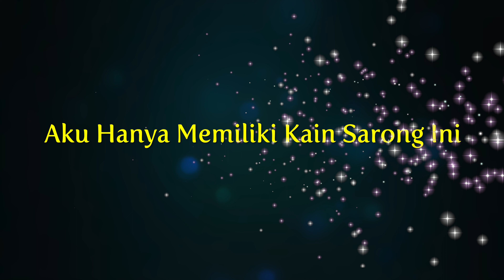Ustazah Nourul Iman Niamat - Aku Hanya Memiliki Kain Sarong Ini | 4K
- Buku Kisah Menarik Dari Al Quran - Ustaz Zamri Hashim, MS 20
- Kuliah Dhuha.
- Masjid Al-Falah USJ9, Subang Jaya
- 19 Jamadil Akhir 1444H, 12 Januari 2023

Aamiinn
Terima Kasih.